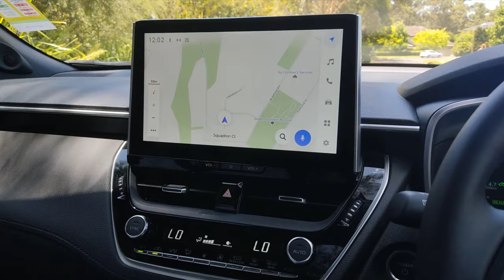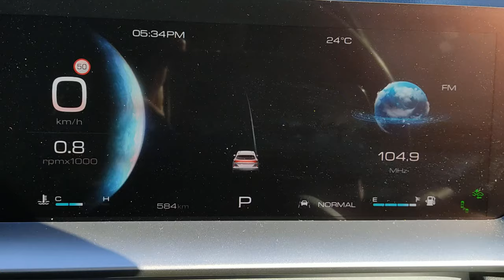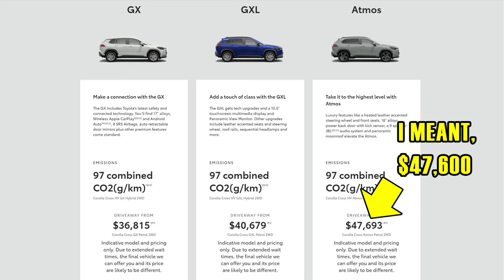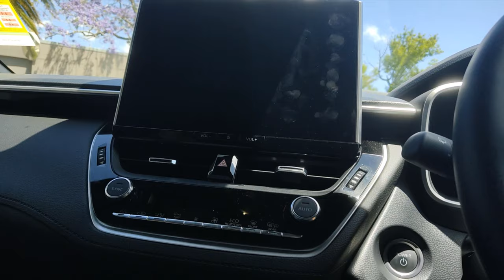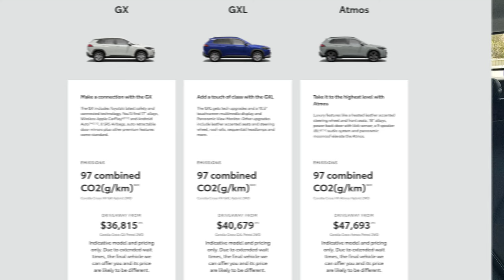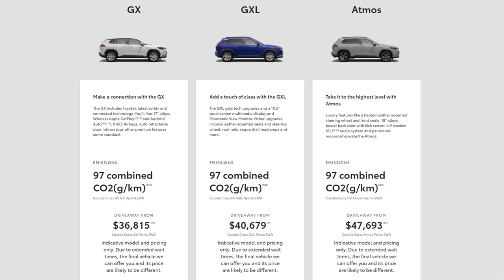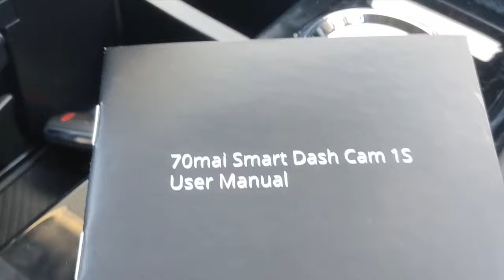Is Toyota Corolla Cross worth it in Australia in 2022?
💵 Variety of discounted auto gear below 👇

I test drove a brand new Toyota Corolla Cross 2022 while looking for an MG ZST alternative from a more established brand in Australia, and finally ready to offer you my thoughts and a bunch of extra information I have after visiting Chatswood Toyota dealership in Sydney.

While the advertised price for the bottom of the range Toyota Corolla Cross model might look attractive to buyers on the budget, there are lots of factors to consider before handing in your cash for pre-order, and there are lots of Corolla Cross alternatives that you can get your hands on much sooner.

💵💵 DEALS on OTHER products I've REVIEWED 💵💵

📲 WIRELESS ADAPTERS 📲

🎦 DASH CAMS🎦

👕 CLOTHING BRANDS👕

🚩🚩 FULL DISCLOSURE - WHY AMAZON LINKS (and not direct links to SOME brand sites?) 🚩🚩

Put simply, because those brands have good products -- which is why I'm still promoting those here -- *BUT* they don't have a web sales portal of their own, or fail to pay me commission, or I'm simply not certain that their promised discount code applies properly and you are getting the discount I've promised you in the video... So it is my duty to at least redirect you to a trustworthy sales site, such as Amazon. I apologise if this causes any inconvenience, and I hope that it does not! 😉👌

📑 VIDEO CHAPTERS 📑

00:00 - Preview
00:20 - Intro and Welcome
01:20 - My requirements
02:45 - Toyota Corolla Cross
03:40 - WHY replace MG ZST?
05:15 - About Chatswood Toyota
06:20 - The new looks
07:25 - What is BETTER?
10:35 - BUT the Pricing!
12:40 - Wireless Car Play
13:40 - Corolla Cross Interior
15:35 - Corolla Cross Fuel Economy
16:40 - How Corolla Cross drives?
18:10 - The Boot
19:45 - More affordable model
22:45 - DELIVERY timelines
25:50 - Closing thoughts
28:45 - Content preview